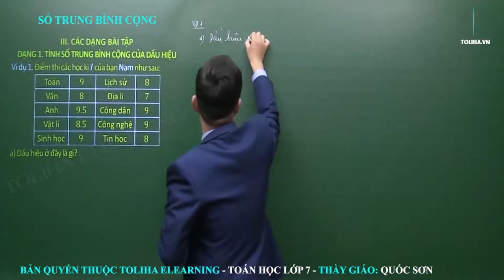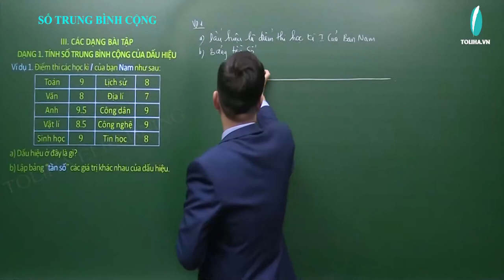Số trung bình cộng - Thống kê - Toán 7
Ví dụ 1. Điểm thi các học kì 𝐼 của bạn Nam như sau:
a) Dấu hiệu ở đây là gì?
b) Lập bảng “tần số” các giá trị khác nhau của dấu hiệu.
c) Tính điểm trung bình học kì 𝐼 của bạn Nam.